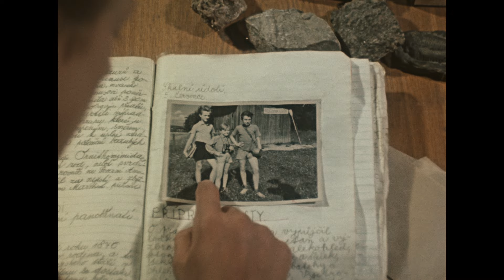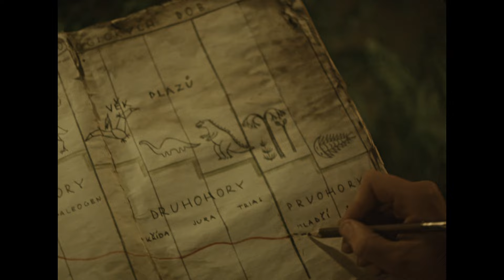Reise in die Urzeit - Jetzt auf Blu-ray und DVD! - von Karel Zeman - Filmjuwelen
Blu-ray bei Amazon erhältlich

DVD bei Amazon erhältlich

Inhaltsangabe:
Vier wissensdurstige Jungen unternehmen eine Expedition in die Urzeitalter unserer Erde. Jules Vernes Reise zum Mittelpunkt der Erde ist ihr Vorbild. Mit einem Ruderboot folgen sie einem Fluss in eine Höhle, an deren Eingang sie die Versteinerung eines Trilobiten fanden. Nachdem sie zunächst in der Eiszeit gelandet sind, begegnen sie einem Mammut. Immer weiter zurück reisen sie in der Zeit. Sie treffen auf Säbelzahntiger, Terrorvögel, Flugsaurier, Styracosaurus, Brontosaurus und erleben einen dramatischen Kampf zwischen einem Stegosaurus und einem T-rex. Zum Schluss stehen sie am Gestade des Urmeeres, wo alles irdische Leben begann, und entdecken einen echten Trilobiten.

Filminfos:
Originaltitel: Cesta do prav ku
Produktionsland: Tschechoslowakei 1955
Regie: Karel Zeman
Darsteller: Josef Luká  , Vladimír Bejval, Petr Herrmann, Zden k Husták

Technische Spezifikationen:
Sprache / Ton: Deutsch (ostdeutsche Synchro) DTS-HD MA 2.0, Deutsch (westdeutsche Synchro) DTS-HD MA 2.0, Tschechisch DTS-HD MA 2.0
Bildformat: 1,37:1 (1080p)
Untertitel: Deutsch

Bonusmaterial:
- Digitales Booklet (online abrufbar)
- US-Fassung (1960)
- Audiokommentar von Dr. Rolf Giesen, Warum hat Karel Zeman den Film gedreht, Spezialeffekte mit Modellaufnahmen, Die fabelhafte Welt des Karel Zeman, Directed by Karel Zeman, The Birth of a Film Legend, Where the Film Was Shot, Special-Effects Techniques, Restauration Demonstration, Trailer, weitere Highlights
- Schuber, Wendecover
Anzahl Discs: 1
Genre: Science-Fiction
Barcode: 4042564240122